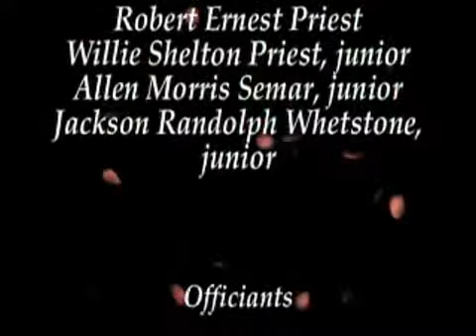Wedding Video + christen and nickolas